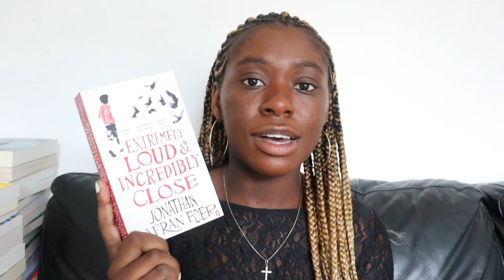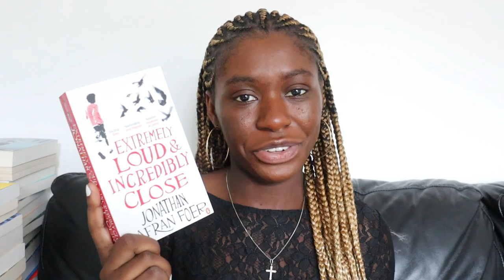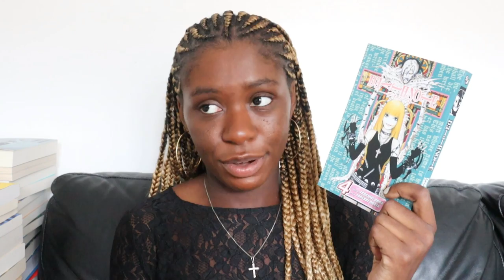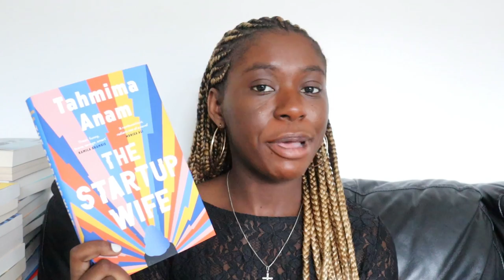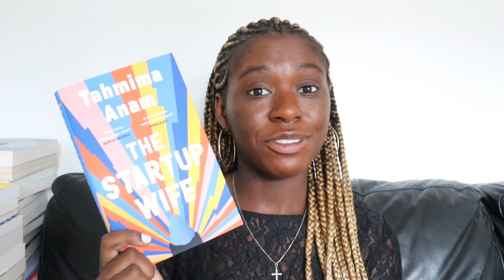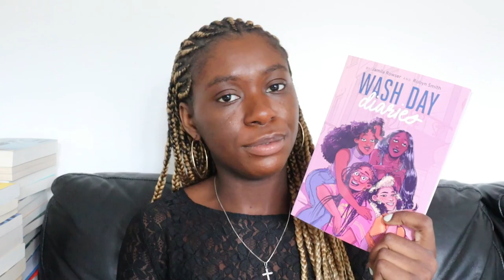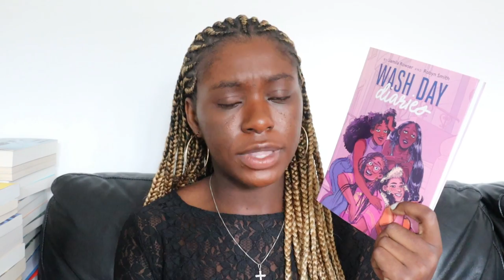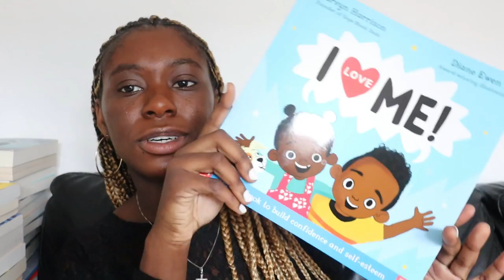June Wrap Up || 7 Books! || 2022 [CC]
Let's talk about the books I read in June 📖

📚 The Books 📚

Extremely Loud and Incredibly Close by Jonathan Safran Foer
I Love Me! by Marvyn Harrison & Diane Owen
Maps of Our Spectacular Bodies by Maddie Mortimer
Teaching My Mother How to Give Birth by Warsan Shire
Death Note Vol. 4 by Tsugumi Ohba & Takeshi Obata
The Startup Wife by Tahmima Anam
Wash Day Diaries by Jamila Rowser & Robyn Smith

⚡️Content Warnings ⚡️

Extremely Loud and Incredibly Close: grief, use of the r word, racism, self-harm, 9/11, mentions of suicide, use of the f word, Hiroshima bombing mention
Maps of Our Spectacular Bodies: car crash (injury), terminal cancer, bullying, dementia, grief, toxic relationship, cheating, death
Teaching My Mother How to Give Birth: rape, bulimia, misogyny, suicide, mentions of cancer
The Startup Wife: grief, mentions of sexual assault (not shown on page), sexism and misogyny, drug use, COVID pandemic, suicide
Wash Day Diaries: dementia, depression, stalking